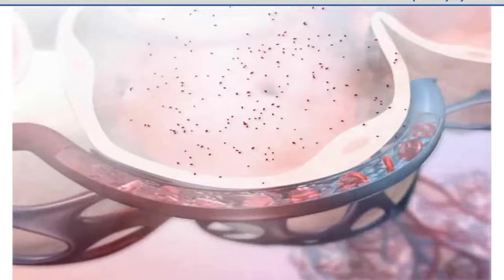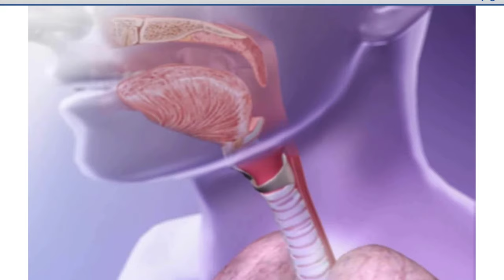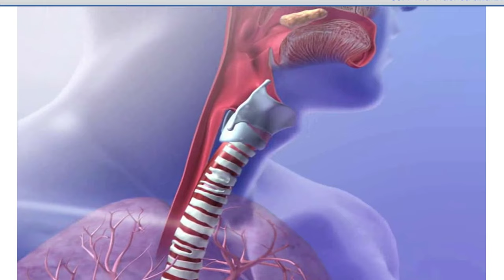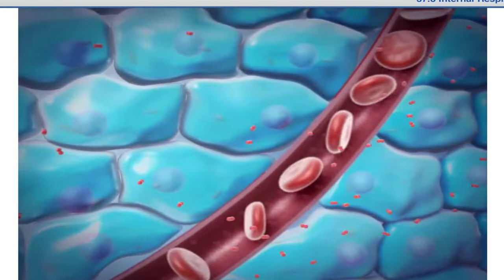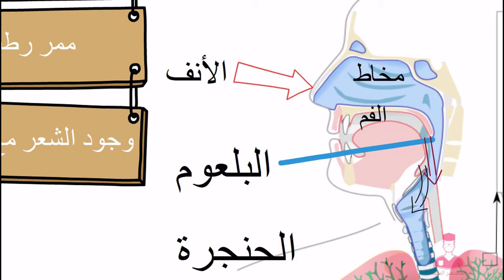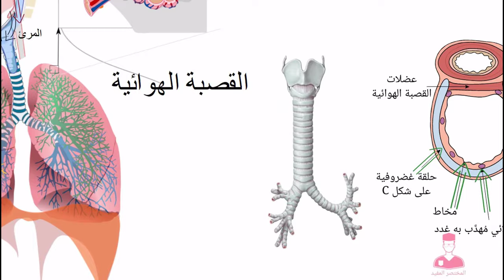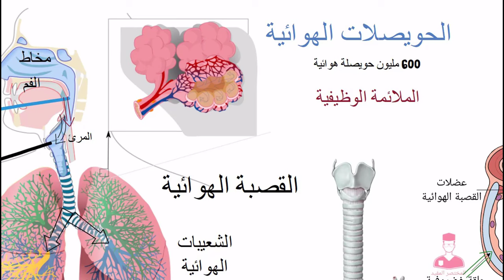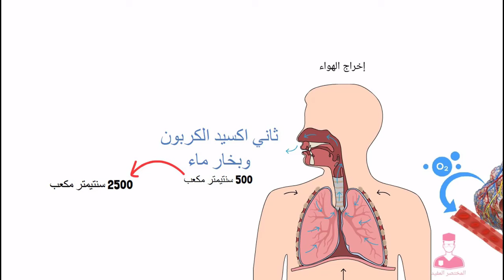رحلة داخل الجهاز التنفسي || شرح التنفس بالكامل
جهاز التنفس: تحفة هندسية لحياة الكائنات الحية
جهاز التنفس، هذا النظام الرائع الذي يعتبر من أهم الأنظمة في جسم الإنسان والكائنات الحية بشكل عام، يتكون من مجموعة من الأعضاء والهياكل التي تعمل بتناغم مذهل لضمان توصيل الأكسجين إلى الجسم والتخلص من ثاني أكسيد الكربون. يتكون جهاز التنفس من عدة مكونات أساسية تشكل هذا النظام الحيوي الرائع.
مكونات جهاز التنفس:
الأنف والفم: نقطة البداية لدخول الهواء إلى الجهاز التنفسي.
الحنجرة والقصبة الهوائية: تقوم بتوجيه الهواء إلى الرئتين.
الرئتين: المكان الرئيسي لتبادل الغازات، حيث يتم امتصاص الأكسجين وإفراز ثاني أكسيد الكربون.
الحوصلات الهوائية: تفرعات دقيقة توصل الهواء إلى الأجزاء الداخلية من الرئتين.
وظيفة جهاز التنفس:
جهاز التنفس يقوم بمهمة حيوية لا غنى عنها، وهي تبادل الغازات. يقوم بجلب الأكسجين الضروري للخلايا وإزالة ثاني أكسيد الكربون الناتج عن عملية التمثيل الغذائي. هذا التبادل الغازي يحدث في الرئتين عبر عملية التنفس الرئوي، حيث يتم امتصاص الأكسجين من الهواء وإفراز ثاني أكسيد الكربون الناتج من عملية الاحتراق الداخلية في الجسم.
باختصار، جهاز التنفس يعتبر الجسر الحيوي الذي يربط بين الجسم والبيئة الخارجية، وهو الضامن لاستمرارية حياة الكائنات الحية على سطح الأرض. من خلال تناغم مكوناته ووظيفته الحيوية، يعكس جهاز التنفس تحفة هندسية مدهشة في عالم الأحياء.

هناك عدة ملمات مفتاحية رئيسية تُستخدم في وصف الجهاز التنفسي، أهمها:
الأنف والفم: نقطة دخول الهواء إلى الجهاز التنفسي
الرئتان: المكان الرئيسي لتبادل الغازات، حيث يتم امتصاص الأكسجين وإفراز ثاني أكسيد الكربون
الشعب والشعيبات الهوائية: تفرعات دقيقة توصل الهواء إلى الأجزاء الداخلية من الرئتين
الحويصلات الهوائية: تُعد أصغر مكونات الجهاز التنفسي، وهي المكان الرئيسي لتبادل الغازات بين الهواء والدم
تبادل الغازات: الوظيفة الرئيسية للجهاز التنفسي، حيث يتم امتصاص الأكسجين وإفراز ثاني أكسيد الكربون
الشهيق والزفير: مراحل عملية التنفس، حيث يدخل الهواء في الشهيق ويخرج في الزفير
هذه الملمات المفتاحية تُشكل الأساس في وصف تركيب الجهاز التنفسي ووظائفه الحيوية.

المصطلحات الرئيسية المستخدمة في الجهاز التنفسي تشمل:
القصبة الهوائية: تنقل الهواء إلى الرئتين
الشعب الهوائية: تفرعات توصل الهواء إلى الأجزاء الداخلية من الرئتين
الحويصلات الهوائية: تتم فيها عملية تبادل الغازات بين الهواء والدم
الشعيبات الهوائية: تفرعات دقيقة تنتهي بالحويصلات الهوائية
هذه المصطلحات تعكس تركيب الجهاز التنفسي وتوضح دور كل جزء في عملية التنفس وتبادل الغازات.